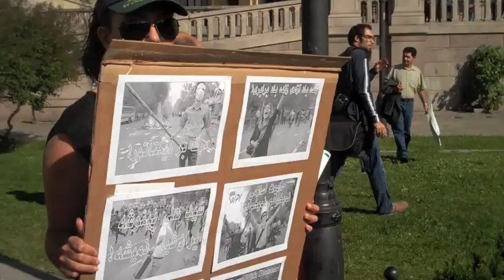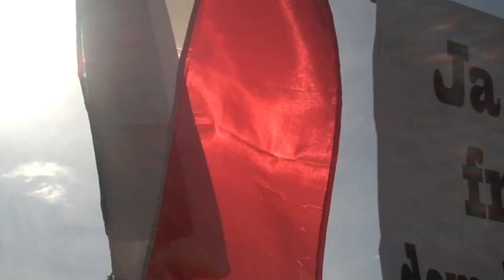Stopp volden i Iran!